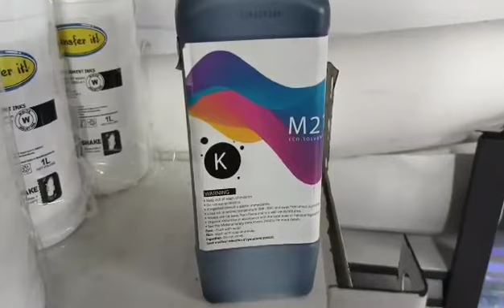Eco Solvent Vlog PYD Odeon 4